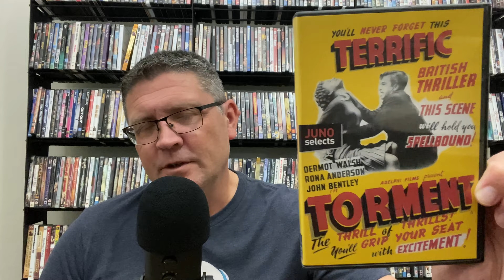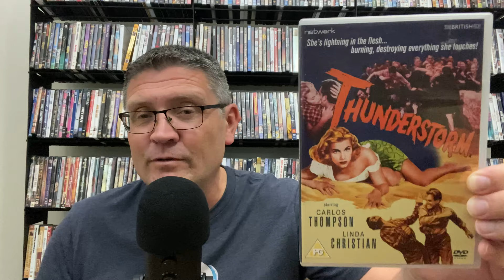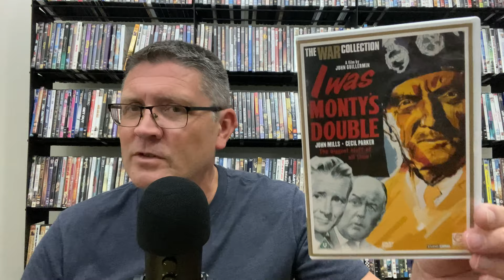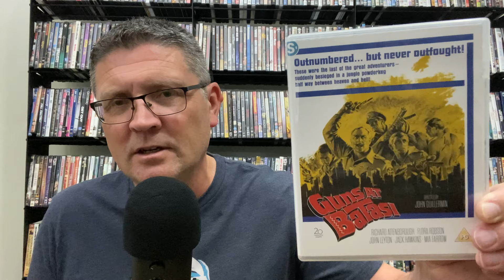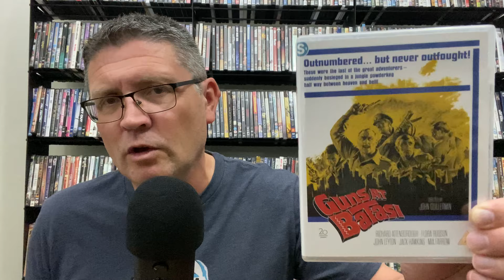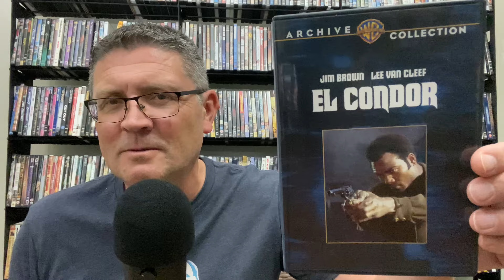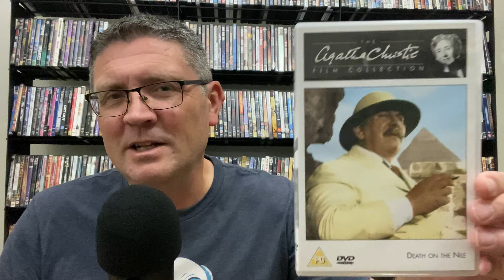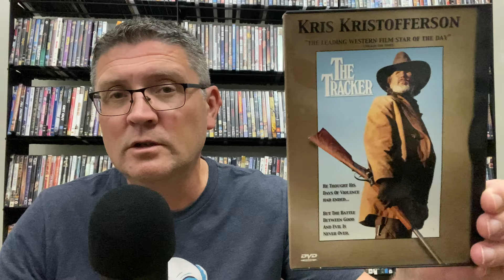THE FILMS OF JOHN GUILLERMIN , DIRECTOR OF KING KONG & THE TOWERING INFERNO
It has been 8 years since director John Guillermin passed away at age 89 on 28 September 2015
Although perhaps best remembered for his work on two big box office hits of the 1970s, The Towering Inferno and King Kong, John should be recognized for the considerable number of other films that he directed during his career
Please join me as I go through my fairly extensive collection of his movies